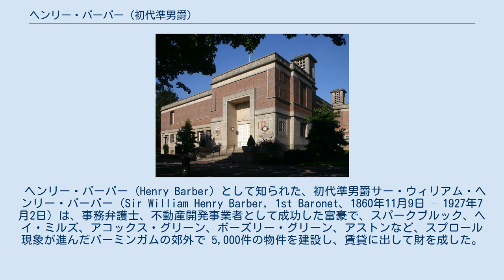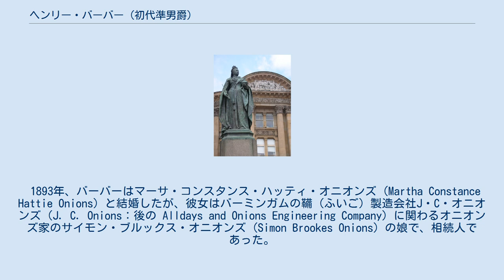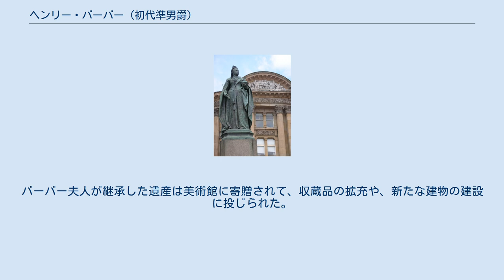ヘンリー・バーバー (初代準男爵)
未亡人がバーミンガム大学の構内に創設した、アール・デコ調のバーバー美術館。
2007年撮影。
 バーバーが寄贈した、バーミンガムのビクトリア広場にあるヴィクトリア女王の像。
当初の大理石像は、1951年に鋳造されたブロンズ像に置き換えられている。
2006年撮影。
 ヘンリー・バーバー (Henry Barber) として知られた、初代準男爵サー・ウィリアム・ヘンリー・バーバー（Sir William Henry Barber, 1st Baronet、1860年11月9日 – 1927年7月2日）は、事務弁護士、不動産開発事業者として成功した富豪で、スパークブルック、ヘイ・ミルズ、アコックス・グリーン、ボーズリー・グリーン、アストンなど、スプロール現象が進んだバーミンガムの郊外で 5,000件の物件を建設し、賃貸に出して財を成した。
 バーバーは、当時はスタッフォードシャー州の一部で現在はバーミンガムの一部であるハンズワースで、宝石職人の長男として生まれ、バーミンガムのジュエリー・クォーターで育った。
バーバーは、長じて事務弁護士の道に進んだ。
 1893年、バーバーはマーサ・コンスタンス・ハッティ・オニオンズ (Martha Constance Hattie Onions) と結婚したが、彼女はバーミンガムの鞴（ふいご）製造会社J・C・オニオンズ（J. C. Onions：後の Alldays and Onions Engineering Company）に関わるオニオンズ家のサイモン・ブルックス・オニオンズ (Simon Brookes Onions) の娘で、相続人であった。
この年、新婚のふたりは、18世紀に建てられたテムズ川に臨むカラム・コートを賃借して移り住んだ。
 夫妻は30代半ばで事業の現役から退いたが、バーミンガムとの結びつきは強いまま残った。
 1897年には、バーミンガムのビクトリア広場にヴィクトリア女王の大理石の像を寄贈した。
トーマス・ブロックがデザインしたこの像は、女王が死去する12日前であった1901年1月10日に除幕された。
 1924年の首相辞任に伴う叙勲 (1924 Prime Minister's Resignation Honours) で、バーバーは「バーミンガムに対する政治的奉仕 (Political Services to Birmingham)」に功ありとしてバークシャー州カラム・コートの準男爵とされた。
バーバーの死後、この準男爵位は消滅した。
 バーバーの死後、未亡人はバーミンガム大学の敷地内に「美術と音楽の研究と振興のため (for the study and encouragement of art and music)」バーバー美術館を創設した。
バーバー夫人が継承した遺産は美術館に寄贈されて、収蔵品の拡充や、新たな建物の建設に投じられた。
指定建造物 (listed building) のグレード2に指定されているロバート・アトキンソンが設計したアール・デコ調の建物は、1939年にメアリー王妃によって除幕された。